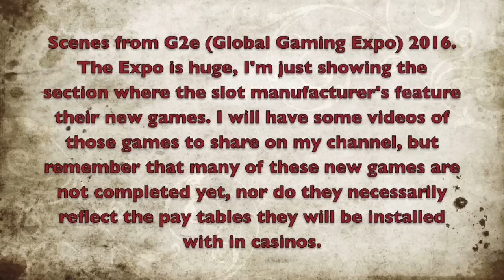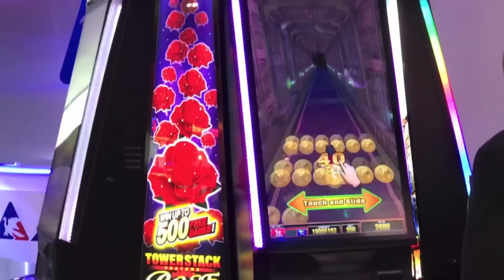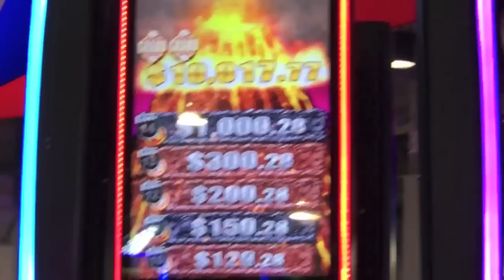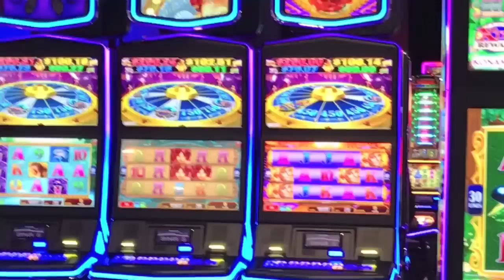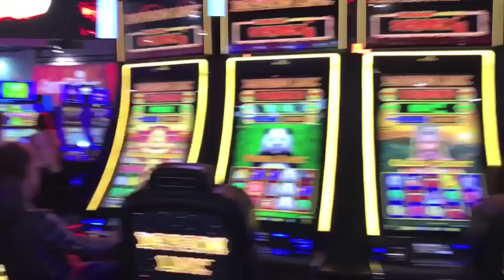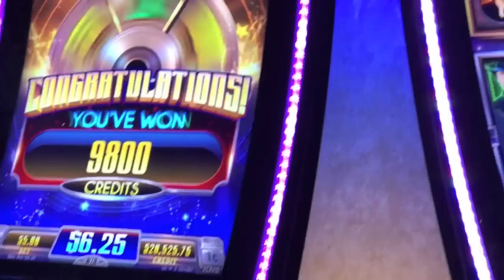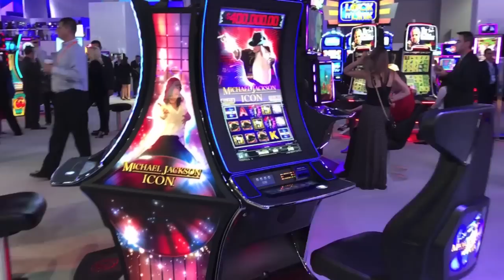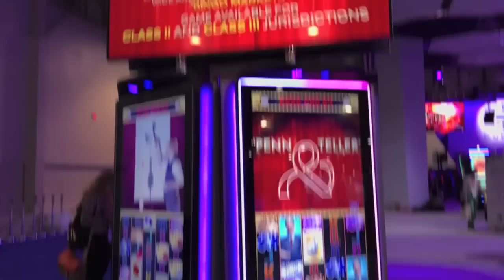G2e 2016! Walk around the Global Gaming Expo with me!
G2e 2016! Walk around the Global Gaming Expo exhibit hall with me at the Sands Convention Center in Las Vegas, NV (Sept 27-29, 2016). This is my 6th year attending this annual event. I will have separate videos on some of the new games that are not yet released to the casinos!